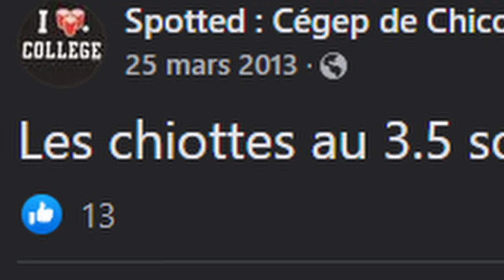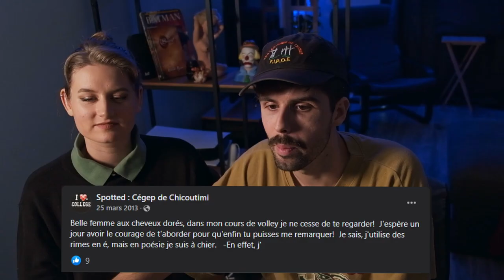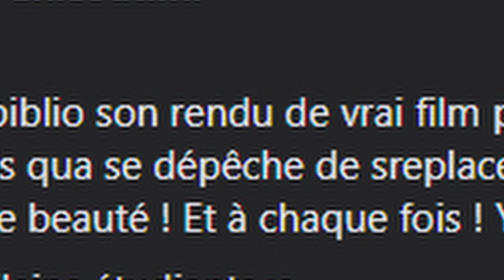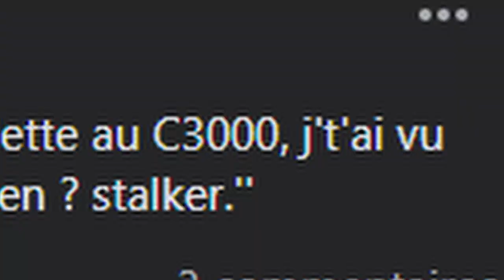Vos pires anecdotes de CÉGEP ( Jonquière vs Chicoutimi )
Cégep de Jonquière, cégep de Chicoutimi.. Quelle école a les meilleures anecdotes?
On est allé recueillir les pires Spotted sur ces deux écoles que nous avons fréquenté.
Ça nous fait trop plaisir de revenir dans la nostalgie de nos Cégeps respectifs !
Anecdote d'initiation du cégep de Jonquière en bonus !